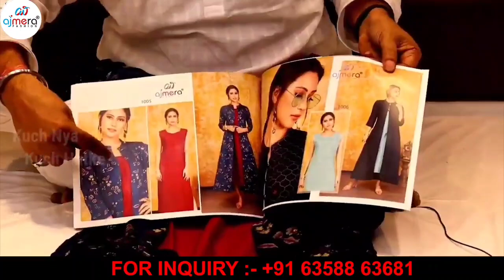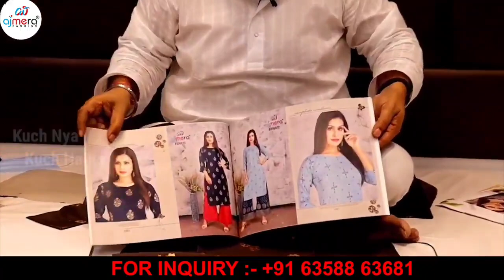कुछ नया कुछ हटके Kurti Haul 👗 इतनी सुंदर कुर्तियां वह भी होलसेल दाम में 💃🥳 / Indian Mom Kanchan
कुछ नया कुछ हटके Kurti Haul 👗 इतनी सुंदर कुर्तियां वह भी होलसेल दाम में 💃🥳

Ajmera Fashion.